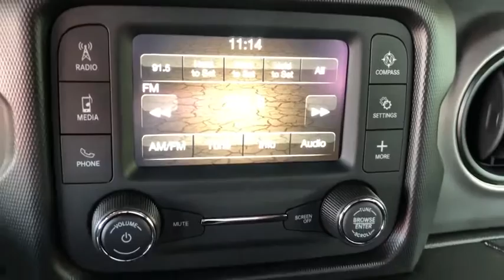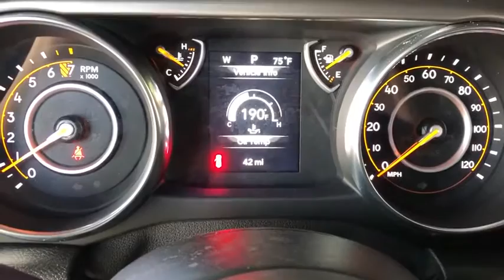2020 Jeep Wrangler Los Angeles, Beverly Hills, Santa Monica, Van Nuys, Culver City, LA L105504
New 2020 Jeep Wrangler available in Los Angeles, California at Los Angeles CDJR. Servicinng the Beverly Hills, Santa Monica, Van Nuys, Culver City, CA area.
2020 Jeep Wrangler Sport S - Stock#: L105504 - VIN#: 1C4GJXAG8LW302573

WHEELS: 17 X 7.5 TECH SILVER ALUMINUM  (STD),TIRES: 245/75R17 ALL SEASON  (STD),TRANSMISSION: 8-SPEED AUTOMATIC (850RE)  -inc: TIP Start  Dana M200 Rear Axle  Hill Descent Control,BLACK CLEARCOAT,QUICK ORDER PACKAGE 24S SPORT S  -inc: Engine: 3.6L V6 24V VVT UPG I w/ESS  Transmission: 8-Speed Automatic (850RE)  Speed Sensitive Power Locks  Automatic Headlamps  Leather Wrapped Steering Wheel  Front 1-Touch Down Power Windows  Power Heated Mirrors  R1234YF A/C Refrigerant  Security Alarm  Remote Keyless Entry  Sun Visors w/Illuminated Vanity Mirrors,ENGINE: 3.6L V6 24V VVT UPG I W/ESS  (STD),BLACK  CLOTH LOW-BACK BUCKET SEATS,Four Wheel Drive,Power Steering,ABS,4-Wheel Disc Brakes,Brake Assist,Brake Actuated Limited Slip Differential,Aluminum Wheels,Tires - Front All-Season,Tires - Rear All-Season,Conventional Spare Tire,Tow Hooks,Tow Hooks,Intermittent Wipers,Variable Speed Intermittent Wipers,Privacy Glass,Rollover Protection Bars,Convertible Soft Top,Fog Lamps,AM/FM Stereo,Bluetooth Connection,MP3 Player,Steering Wheel Audio Controls,Auxiliary Audio Input,Driver Adjustable Lumbar,Driver Adjustable Lumbar,Rear Bench Seat,Adjustable Steering Wheel,Trip Computer,Keyless Start,Cruise Control,A/C,Cloth Seats,Bucket Seats,Floor Mats,Trip Computer,Engine Immobilizer,Traction Control,Stability Control,Traction Control,Front Side Air Bag,Tire Pressure Monitor,Driver Air Bag,Passenger Air Bag,Passenger Air Bag Sensor,Back-Up Camera